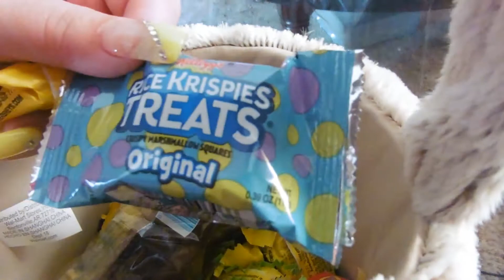HAPPY EASTER 🐣 FROM MY FAMILY TO YOURS! 😘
Happy Easter from my family to yours! I hope you guys had an wonderful easter.